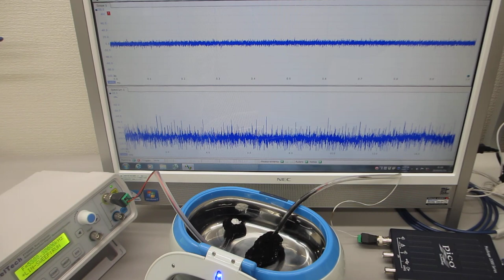超音波の音圧測定実験（超音波システム研究所）